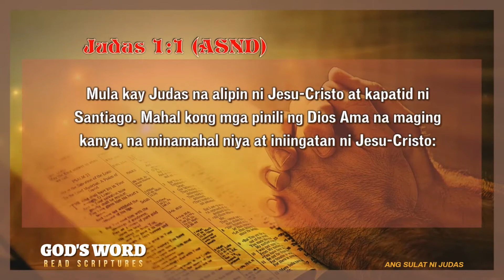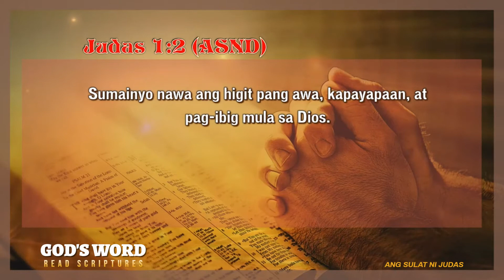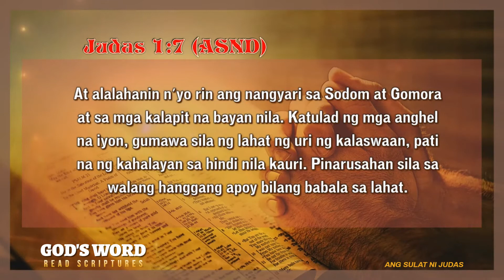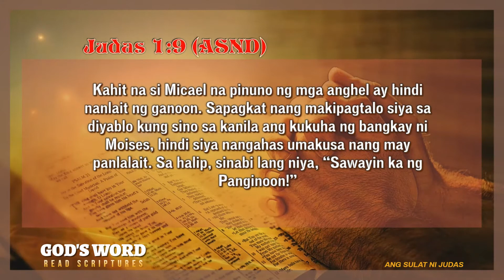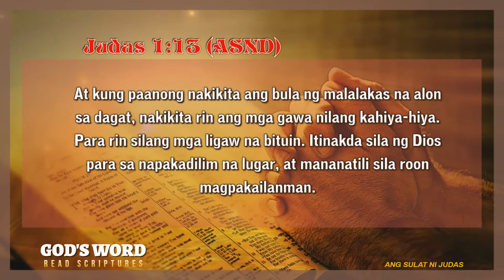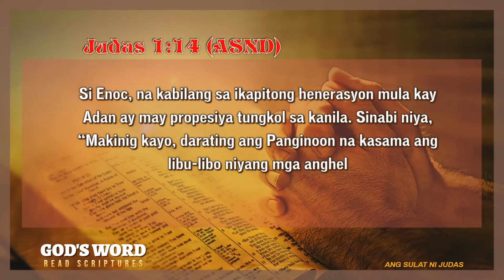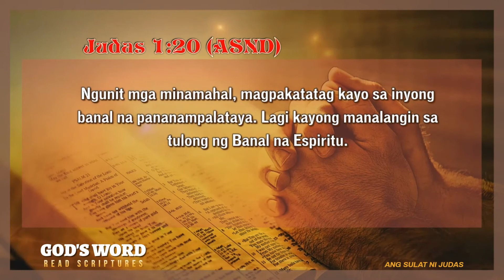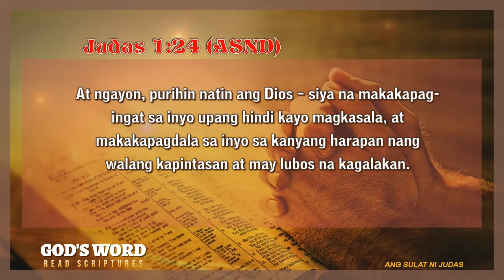ANG SULAT NI JUDAS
MGA HUWAD AT SINUNGALING NA GURO
Mga minamahal, gustong-gusto ko sanang sumulat sa inyo tungkol sa kaligtasang natanggap natin, pero naisip ko na mas kailangan ko ngayong sumulat tungkol sa mga bagay na magpapalakas ng inyong loob upang manindigan sa mga aral ng ating pananampalataya. Ang mga aral na ito ay ipinagkatiwala ng Dios sa mga pinabanal1:3 pinabanal: sa Griego, hagios, na ang ibig sabihin ay itinuring ng Dios na sa kanya. niya, at hindi dapat baguhin.

Sumulat ako sa inyo dahil hindi ninyo namalayan na napasok kayo ng ilang mga tao na pinipilit baguhin ang mga aral tungkol sa biyaya ng Dios upang makagawa ng kalaswaan. Tinalikuran nila ang ating Panginoong Jesu-Cristo na nagmamay-ari ng ating buhay. Silaʼy mga taong walang Dios na noon pa man ay nakatakda nang parusahan ayon sa Kasulatan.
Kahit alam nʼyo na, gusto ko pa ring ipaalala sa inyo na kahit iniligtas ng Panginoon ang mga Israelita sa pagkaalipin sa Egipto, sa bandang huli ay pinatay niya ang ilan sa kanila dahil hindi sila sumampalataya sa kanya.

Alalahanin nʼyo rin ang mga anghel na hindi nanatili sa dati nilang kalagayan kundi iniwan ang kanilang lugar. Ginapos ng Dios ang mga iyon ng mga kadenang hindi mapuputol, at ikinulong sa napakadilim na lugar hanggang sa araw na hahatulan sila. At alalahanin nʼyo rin ang nangyari sa Sodom at Gomora at sa mga kalapit na bayan nila. Katulad ng mga anghel na iyon, gumawa sila ng lahat ng uri ng kalaswaan, pati na ng kahalayan sa hindi nila kauri. Pinarusahan sila sa walang hanggang apoy bilang babala sa lahat.

Ganyan din ang mga taong nakapasok sa inyo nang hindi ninyo namalayan. May mga pangitain sila na nag-uudyok sa kanila na gumawa ng kahalayan sa sarili nilang katawan. At dahil din sa mga pangitaing iyon, ayaw nilang magpasakop sa kapangyarihan ng Panginoon, at nilalait nila ang mga makapangyarihang nilalang.

Kahit na si Micael na pinuno ng mga anghel ay hindi nanlait ng ganoon. Sapagkat nang makipagtalo siya sa diyablo kung sino sa kanila ang kukuha ng bangkay ni Moises, hindi siya nangahas umakusa nang may panlalait. Sa halip, sinabi lang niya, “Sawayin ka ng Panginoon!” Pero ang mga taong itoʼy nanlalait sa mga bagay na hindi nila naiintindihan. Tulad ng mga hayop na hindi iniisip ang kanilang ginagawa, wala silang ibang sinusunod kundi ang likas na damdamin nila na siyang nagdadala sa kanila sa kapahamakan.

Nakakaawa ang sasapitin ng mga taong ito dahil sinunod nila ang ginawa ni Cain. Tinularan din nila si Balaam, dahil kahit alam nilang mali ang ginagawa nila, patuloy pa rin nila itong ginagawa dahil nasilaw sila sa salapi. At tulad din ni Kora, naghihimagsik sila laban sa Dios, kaya sila ay parurusahan ding tulad niya. Ang mga taong itoʼy nakakasira1:12 nakakasira: o, nakakadungis. sa pagsasalo-salo ninyo bilang magkakapatid sa Panginoon. Ang tanging habol nila ay kumain at uminom, at hindi sila nahihiya sa ginagawa nila. Wala silang iniisip kundi ang kanilang sarili.

Para silang mga ulap na tinatangay ng hangin pero wala namang dalang ulan. Para rin silang mga punongkahoy na walang bunga sa kapanahunan nito, binunot pati ang ugat at talagang patay na. At kung paanong nakikita ang bula ng malalakas na alon sa dagat, nakikita rin ang mga gawa nilang kahiya-hiya. Para rin silang mga ligaw na bituin. Itinakda sila ng Dios para sa napakadilim na lugar, at mananatili sila roon magpakailanman.